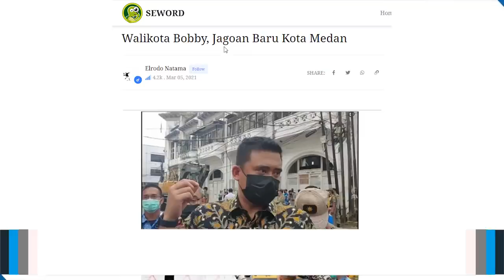GEBRAKAN PERTAMA BIKIN BERGETAR🔥 WALIKOTA BOBBY "JAGOAN BARU KOTA MEDAN"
Sebagai orang yang besar di Medan, saya cukup kagum dengan apa yang dilakukan Walikota Bobby. Baru seminggu dilantik dia langsung menggebrak. Bukan sekedar cakap-cakap kosong di media, tanpa basa basi dia bawa eskavator untuk merubuhkan bangunan-bangunan illegal di kawasan Kesawan Medan.

Apa istimewanya? Yang dia rubuhkan bukanlah rumah liar yang ditinggali orang-orang miskin, melainkan gedung mewah yang pastinya dimiliki orang berduit. Lagipula “Ini Medan, Bung!” Dibutuhkan nyali sebesar Sinabung untuk bisa survive di kota ini.

Saya bukan asal ngomong, dari SD sampai SMA saya tinggal di Medan. Walaupun sudah 20 tahun meninggalkan kota ini, tapi keluarga besar saya banyak yang tinggal di Medan, setidaknya dua tahun sekali saya pulang kampung ke Kota Seribu OKP ini.

Ya, saya bilang Medan adalah Kota Seribu OKP. Di sini banyak Organisasi Kepemudaan. Macam-macam jenisnya, dari yang skala nasional sampai yang skala lokal. Tak Percaya? Lihat saja di sepanjang jalan besar di Medan, terlebih menjelang hari-hari besar seperti Lebaran atau Natal, akan banyak kita jumpai spanduk-spanduk berisikan foto-foto petinggi OKP mengucapkan selamat Lebaran atau Natal. Entah spanduk-spanduk ini bayar pajak atau tidak saya tidak tahu, yang jelas isinya ucapan selamat disertai foto muka-muka pengurus OKP dengan senyum yang terlihat dipaksakan.

Spanduk ini mudah dijumpai mulai dari jalan keluar Bandara Kualanamu sampai ke pusat kota Medan. Teman-teman SMA saya banyak yang jadi pengurus OKP. Alasannya macam-macam, ada yang memang senang berorganisasi, ada yang bilang supaya punya beking (di Medan beking disebut juga deking), ada juga yang alasan ekonomi. Katanya kalau membawa nama organisasi (OKP), lebih mudah mendapatkan proyek di Medan.

Dengan situasi semacam ini memang dibutuhkan nyali sebesar Sinabung untuk merapikan Medan. Bobby ini masih muda, umurnya baru 30. Secara umur, saya boleh panggil dia Adek. Dia beruntung jadi menantunya Presiden, karena dengan begitu mafia-mafia yang selama ini “menguasai” Medan akan berpikir seribu kali sebelum menggertak Bobby.

Melihat keberaniannya “menyikat” kawasan Kesawan yang dikuasai bukan orang sembarangan, saya pikir ini akan menjadi shock therapy yang baik untuk langkahnya ke depan. Jika Kesawan saja bisa dibereskan, maka jalan-jalan rusak, lampu jalan yang redup, birokrasi lamban, premanisme, pungli sana sini, dan masalah-masalah klasik di Kota Medan akan mudah diselesaikan.

Memang benar, kesan pertama harus betul-betul menggoda. Aksi Bobby membawa eskavator ke tengah Kota Medan, kemudian menghancurkan bangunan milik orang kaya tentu membuat ciut nyali orang-orang yang semula menyepelekannya.

Saya pribadi juga sempat menyepelekan Bobby. Saya pikir dia ini siapa? Bukan tokoh terkenal, tahu-tahu maju menjadi calon Walikota Medan. Meskipun begitu sewaktu Pilkada kemarin saya sempat mengendorse Bobby kepada keluarga besar saya di Medan. Alasannya sederhana, dibandingkan calon satunya yang sudah jelas track recordnya, Bobby masih ada sedikit harapan untuk Medan yang lebih baik. Paling tidak menurut saya, Bobby punya beban untuk tidak bikin malu mertuanya.

Hari ini Bobby membuktikan dirinya. Dia beruntung punya deking Presiden. Ini jadi modal awal untuk mulai membenahi Medan. Saya ingat ketika 20 tahun yang lalu saya meninggalkan Kota Medan, banyak jalan rusak, lampu jalan redup, pelayanan publik amburadul, banyak pejabat yang sipanggaron, sok kreak, anggar jago, dan seterusnya. Sialnya, dua tahun lalu sewaktu saya terakhir pulang kampung ke Medan, kondisi yang sama masih saya temui. Tidak ada perubahan yang berarti, tidak ada perbaikan infrastruktur yang siginifikan. Medan hanya bertambah tua 20 tahun, namun tidak ada perubahan yang berarti. dst,